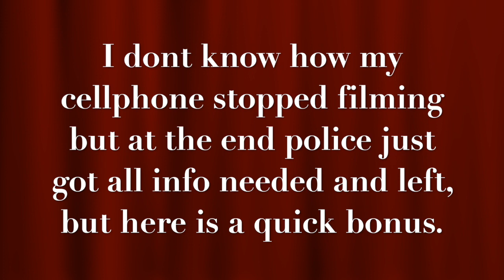Show Of Force By Police Over Knocked Down Stop Sign & Security Guard Gets Checked-1s Amendment Audit